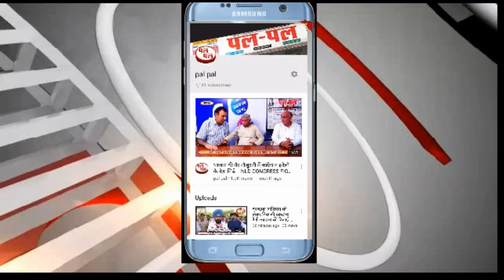##2020# आपका new साल 2020 कैसा हो- खुद से करे वादे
#2020# आपका  2020 कैसा हो- खुद से करे वादे